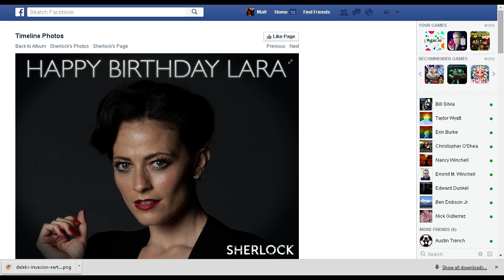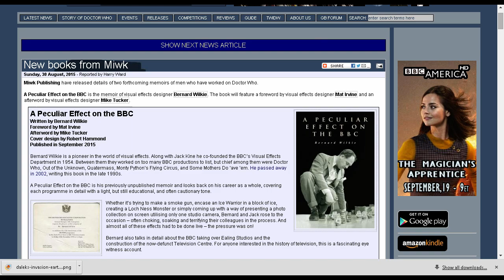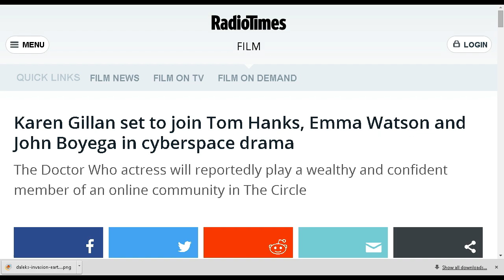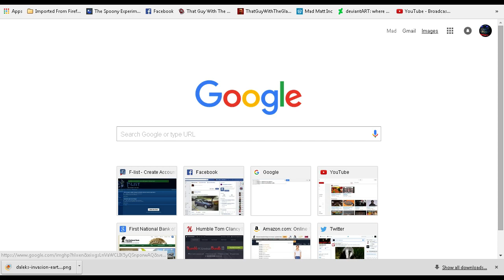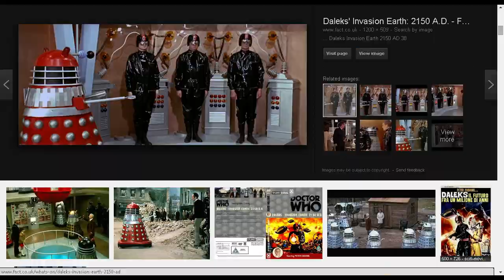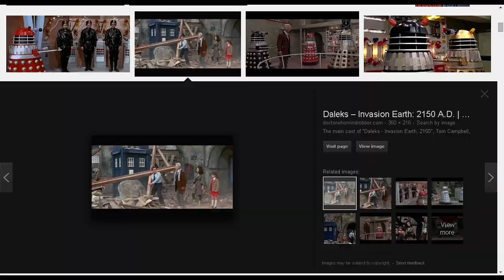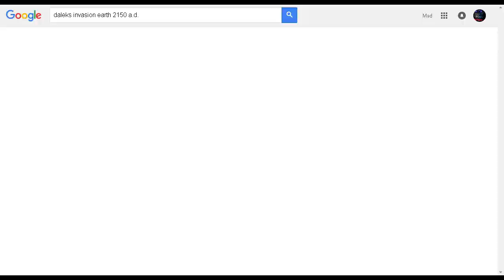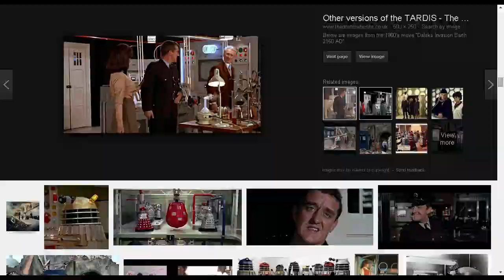An Unearthly Podcast 9/2/2015: Daleks - Invasion Earth 2150 A.D.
What happens when you give the strange idea of Doctor Who movies another try in the 60's? You get Daleks invading Earth of course!